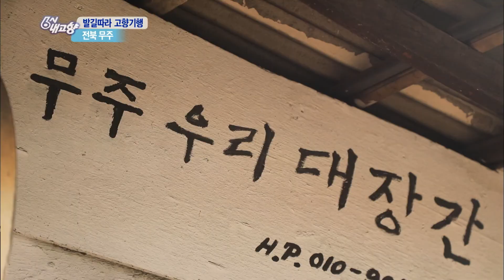[발길따라 고향기행] 와인 동굴에서 맛보는 와인 한 잔🍷 l KBS 20200121 방송ㅣ6시 내고향 아카이브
[발길따라 고향기행]- 전북 무주